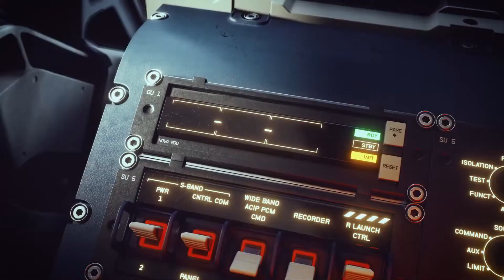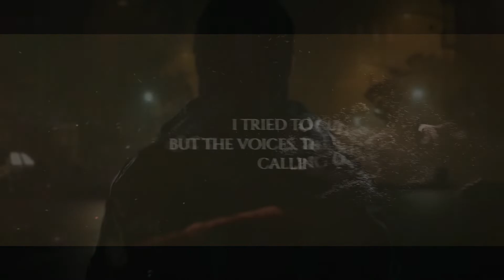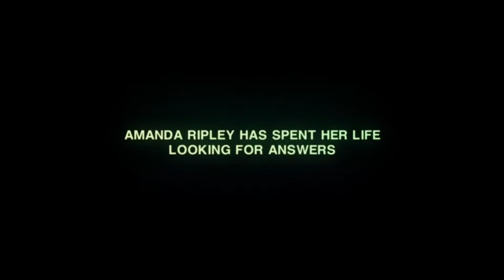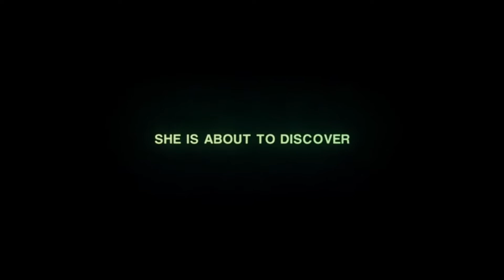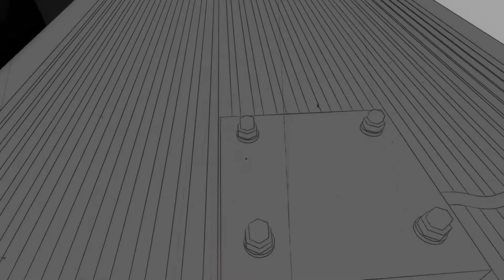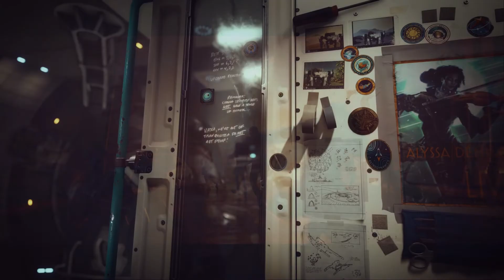SILENT HILL FILTRADO , SE INCENCIA TWITER CONTRA PHIL SPENCER , ATHLUS PODRIA LANZAR JUEGOS EN XBOX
TWITER: GAMEX_MTY